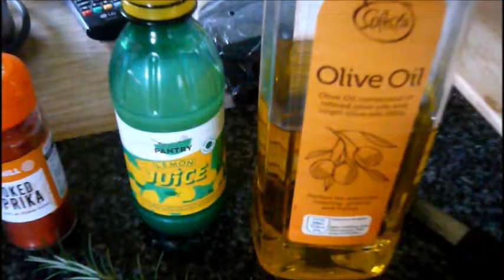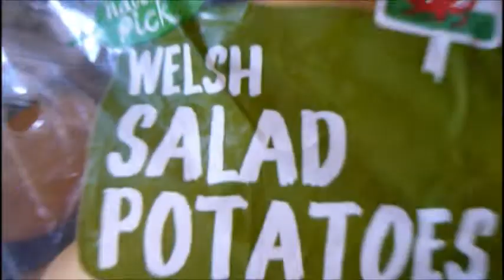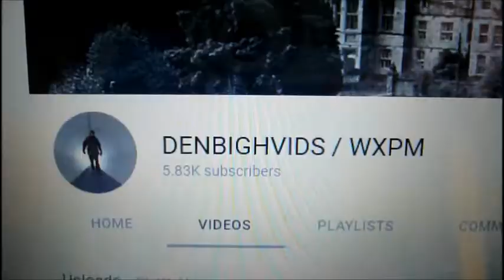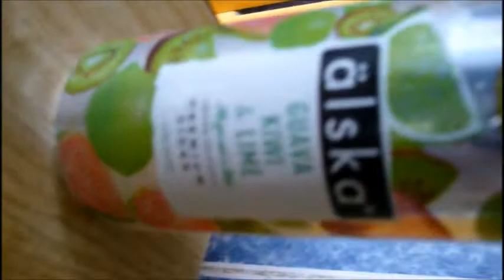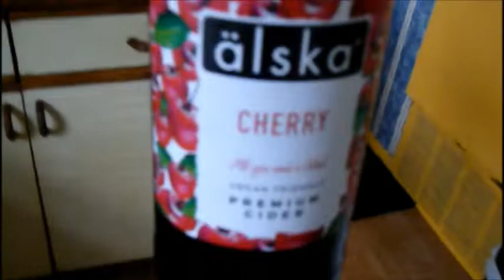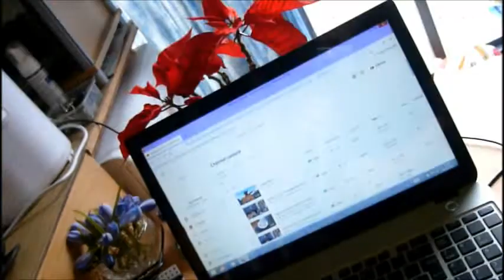Sunday baked pork chop